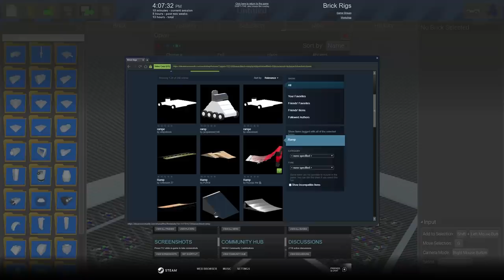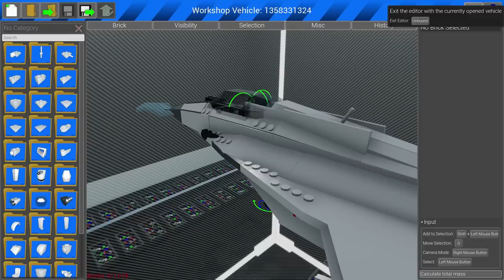Cars for Kids | AIRPLANE RAMPS AND DRAG RACERS ON BRICK RIGS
Hi guys! Today on Izzy's Game Time we have cars for kids! LET'S PLAY BRICK RIGS